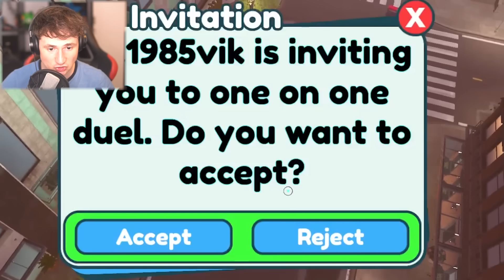1 Robux vs 10,000 Robux TV-MAN!